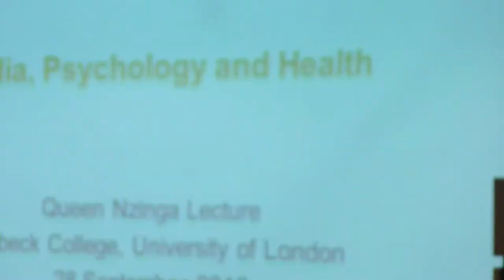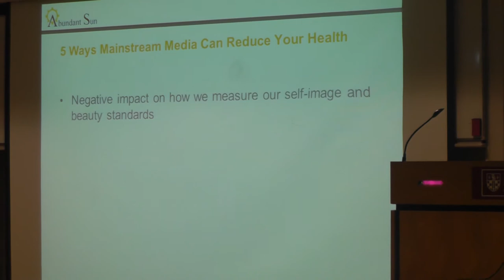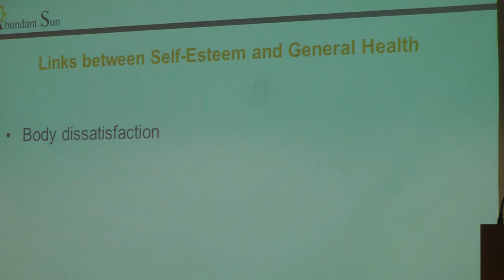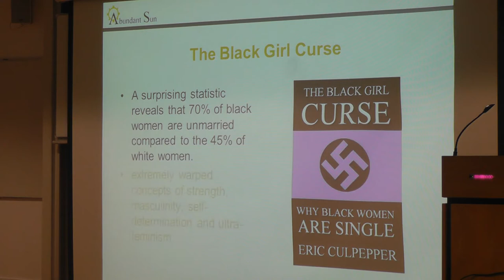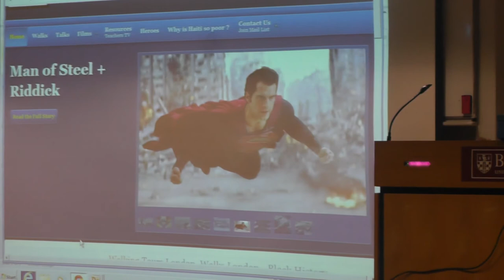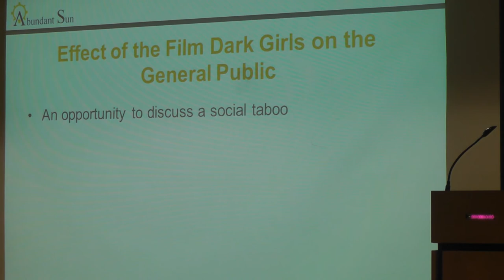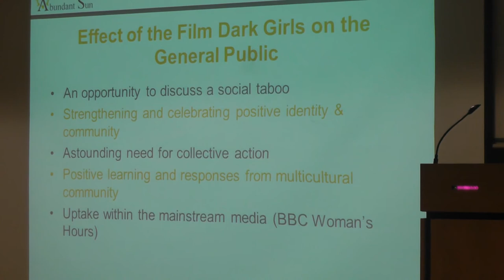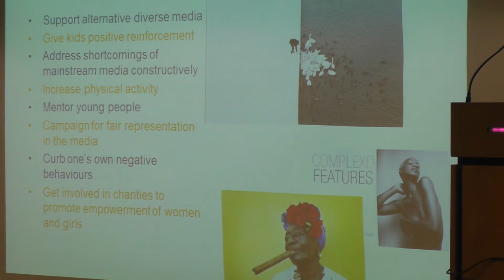Nzingha Lectures 10 Psychology, Media and Health. Dr Jude-Smith Rachelle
Queen Nzingha lecture 10, Media, Psychology and Health with Dr Jude Smith Rachele

Saturday  28 September at Birkbeck, University of London
Media, Psychology and Health

Dr Jude Smith Rachele is the organiser of the premiere and discussion of the film Dark Girls (19 September ) the film explores colourism and the mental and physical legacies of racism on black women. Her presentation will cover :

    5 ways mainstream media can reduce your health and 5 ways to cope
    Links between self esteem and general health
    How mental health impacts on physical health
    Black women as the most uncoupled group in America: Causes and impacts
    The effect of the film Dark Girls on the general public
    10 activities to promote positive media/self esteem

Queen Nzinga was an African Queen who fought against the European invasion of southern Africa (Congo/Angola). The Queen Nzinga lecture series features African female academics / holders of expert knowledge, speaking on topics of their choice on a monthly basis. The Nzinga lecture series will provide a regular platform for women of African descent to highlight important issues in  an academic setting. As a result of these lectures a  Black Women in Academia Support Group has been set up.

See  previous Queen Nzingha lectures on our channel

Queen Nzingha Lecture (11) Cancer, Psychology and Health (Double Lecture)